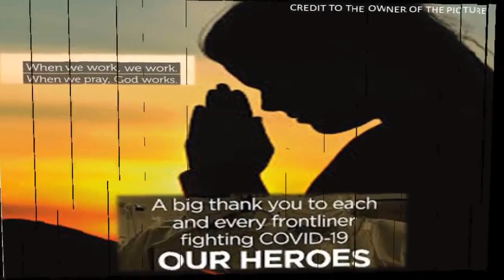THE BAPTIST LUNCH EPISODE 127 - PR. MICHAEL BAGUION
THE BAPTIST LUNCH Episode 127
Thursday

HOST PASTOR:
•Ptr. Gil M. Laurena

Lesson On Doctrine:
 •Pr. Michael Baguion